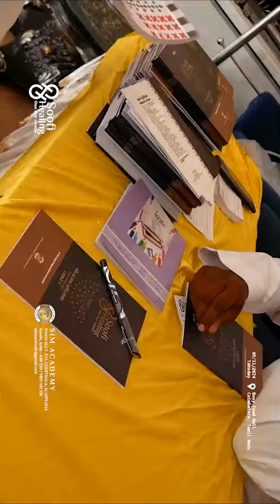Soofi Healing Coimbatore program highlights Part-1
കോയമ്പത്തൂർ: ആത്മീയ ചികിത്സാ രംഗത്ത് നാല്പത്തിയഞ്ചു വർഷമായി അധ്യാപന-ഗവേഷണ-പഠനം നടത്തുന്ന പാണാവള്ളി എം വൈ അബ്ദുല്ലാ മുസ്‌ലിയാരുടെ നേതൃത്വത്തിൽ പണ്ഡിതന്മാർക്ക് വേണ്ടി പ്രത്യേകം തയാറാക്കിയ ഏകദിന കോഴ്‌സാണ് സൂഫി ഹീലിംഗ്. നവംബർ 5 ചൊവ്വ കോയമ്പത്തൂർ Busy Food Hall ഓഡിറ്റോറിയത്തിൽ രാവിലെ പത്തുമണി മുതൽ വൈകുന്നേരം അഞ്ചുമണിവരെ നടന്ന ഏകദിന ക്‌ളാസിന് പ്രദേശത്തെ നൂറോളം പണ്ഡിതന്മാർ പങ്കെടുത്തു. കേരളത്തിലെ മറ്റു ജില്ലകളിലെ ക്‌ളാസുകളിലേക്കുള്ള റെജിസ്ട്രേഷൻ തുടരുന്നു.